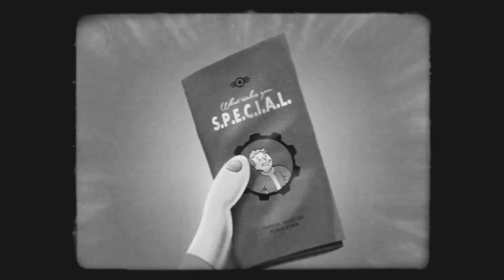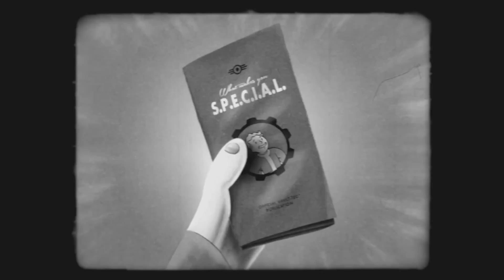Fallout 4 New Trailer Special PART 1: A Brief Walkthrough of the Strength Build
Fallout 4 New Trailer Special PART 1: A Brief Walkthrough of the Strength Build.  November 10th is nearly here!